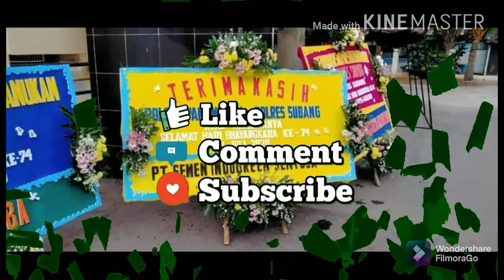rangkaian bunga hidup florist pamanukan-subang#shorts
rangkaian bunga hidup pamanukan -subang indonesia.